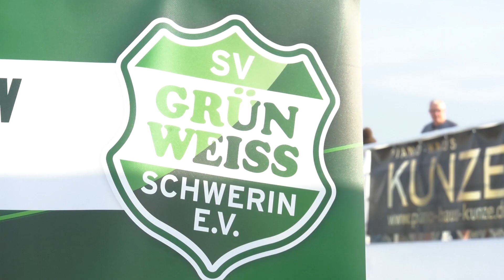Kader steht fest! Saisoneröffnungs-Ausfahrt des SV Grün-Weiß Schwerin e.V.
Am Abend des 18. August begaben sich Kader, Funktionäre und Partner des SV Grün-Weiß Schwerin e.V. auf die Weiße Flotte Schwerin um feierlich die neue Saison zu eröffnen. Auf der Agenda standen bei der Ausfahrt auf dem Schweriner See und Heidensee Interviews mit Trainern, Vereinsvorsitzenden und die Vorstellung der Spielerinnen. Und vor allem ein geselliges Beisammensein.